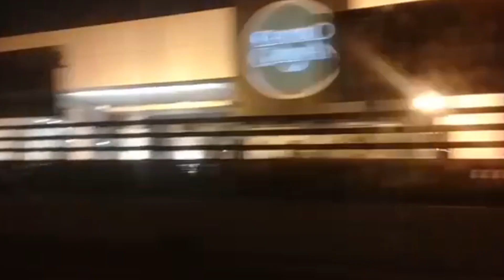Se viven momentos difíciles en Nuestra querida ciudad Guayaquil.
Guayaquil la Perla del Pacífico, esta siendo amenazada por malos elementos, que no dejan que siga tan altiva, trabajadora y pujante. La ciudad si tiene gente buena y  amable.  Se viven momentos difíciles  con la delincuencia... sicariatos, explosivos, muertes cada día, es algo jamás visto en nuestro país ni en la urbe.
Pedimos acciones URGENTES!